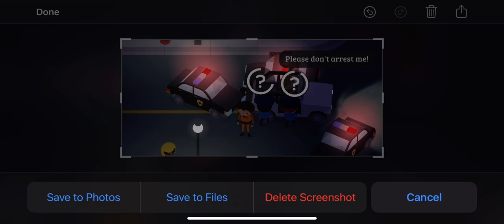Sneaky Sasquatch - Invisible Sasquatch Glitch!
I know! This is weird, you can do it with any car, just not the go kart or golf kart. It’s so cool, and a great way to cause rampage. Hope you enjoy!

FOLLOW ME🔥

Driving to the Police Station: (0:00)
Getting ready for the glitch: (0:58)
Doing the glitch: (2:27)
Rampage time!: (2:44)